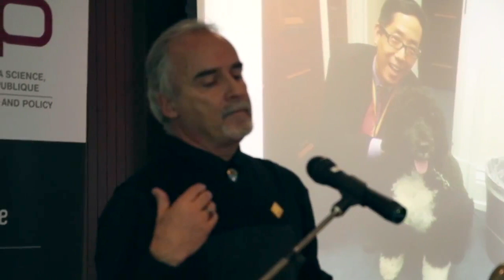2017 Bromley Memorial Lecture (Q & R / Q & A)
Kei Koizumi, chercheur en politique scientifique à l'AAAS et ancien directeur adjoint pour la recherche et le développement fédéral et conseiller principal du directeur du Conseil national des sciences et de la technologie au Bureau de la politique scientifique et technologique (OSTP) de la Maison-Blanche répond a des questions du public.

Kei Koizumi, visiting Scholar in science policy at AAAS and former  Assistant Director for Federal Research and Development and Senior Advisor to the Director for the National Science and Technology Council at the White House Office of Science and Technology Policy (OSTP), answers questions from the audience.